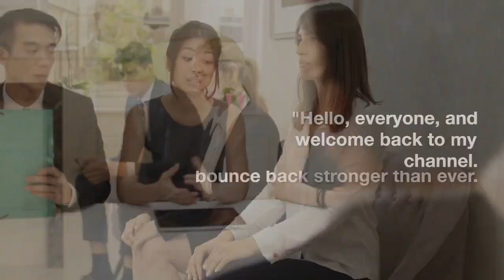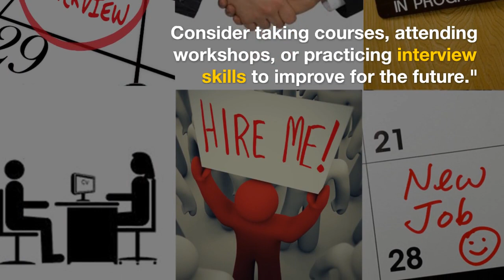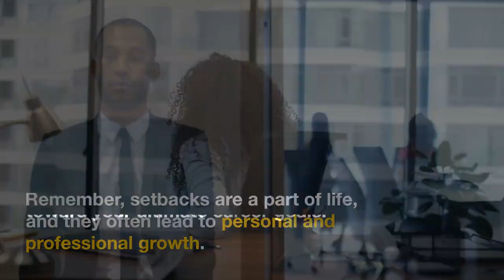Regaining Motivation After Job Interview Rejection